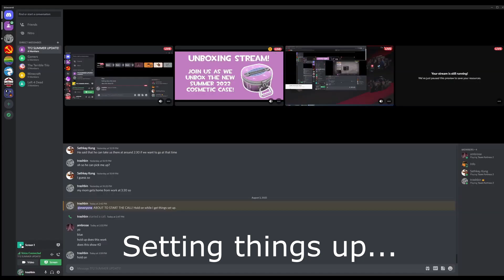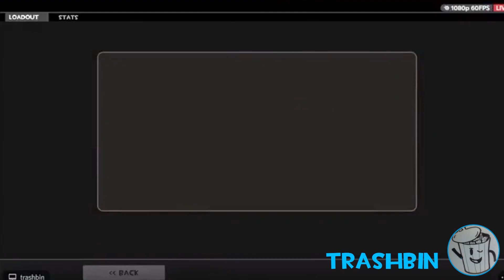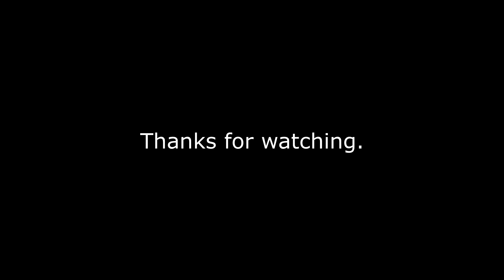SUMMER 2022 UNBOXING STREAM (HIGHLIGHTS)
Here's some highlights from the Summer 2022 unboxing stream! It was certainly a wild ride.

Music used in this video:
Graze the Roof - Plants vs. Zombies
PEAKS 2 - Super Scribblenauts

An awesome remix of "Athletic Theme - Super Mario World" by "Qumu"